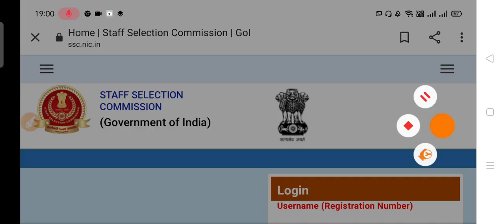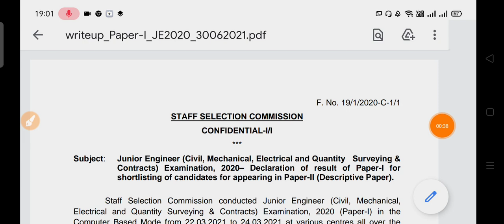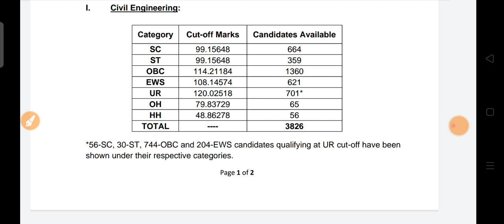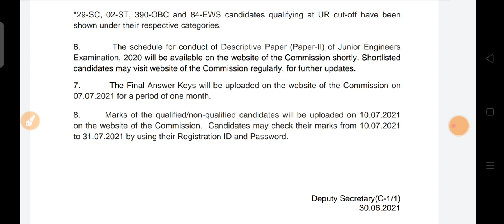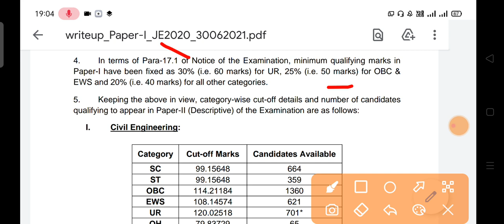ssc je civil,mechanical,electrical 2020 Tier -1 writtenexam result out Result out JE 2020cut off !!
Official link.

Junior Engineer (Civil, Mechanical, Electrical and Quantity Surveying & Contracts) Examination, 2020 – Declaration of result of Paper-I for shortlisting of candidates for appearing in Paper-II (Descriptive Paper)

junior Engineer (Civil, Mechanical, Electrical and Quantity Surveying &
Contracts) Examination, 2020– Declaration of result of Paper-I for
shortlisting of candidates for appearing in Paper-II (Descriptive Paper).
 Staff Selection Commission conducted Junior Engineer (Civil, Mechanical,
Electrical and Quantity Surveying & Contracts) Examination, 2020 (Paper-I) in the
Computer Based Mode from 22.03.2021 to 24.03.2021 at various centres all over the
country.
2. Representations received from the candidates against the Tentative Answer Keys
have been carefully examined and the Answer Keys have been modified wherever
necessary. The modified Answer Keys have been used for evaluation.
3. As Paper-I (Computer Based Examination) of the said examination was conducted
in multiple shifts; marks scored by candidates have been normalized as per the formula
published by the Commission on its website on 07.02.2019. As per the provisions under
Para-12.7 of the Notice of the Examination, normalised marks of the candidates have
been used for processing the result to qualify the candidates for the next stage of
Examination (i.e. Paper-II).
4. In terms of Para-17.1 of Notice of the Examination, minimum qualifying marks in
Paper-I have been fixed as 30% (i.e. 60 marks) for UR, 25% (i.e. 50 marks) for OBC &
EWS and 20% (i.e. 40 marks) for all other categories.
5. Keeping the above in view, category-wise cut-off details and number of candidates
qualifying to appear in Paper-II (Descriptive) of the Examination are as follows:
I. Civil Engineering:
Category Cut-off Marks Candidates Available
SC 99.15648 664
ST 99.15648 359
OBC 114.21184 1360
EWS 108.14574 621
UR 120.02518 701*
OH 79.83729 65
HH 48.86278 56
TOTAL 3826
*56-SC, 30-ST, 744-OBC and 204-EWS candidates qualifying at UR cut-off have been